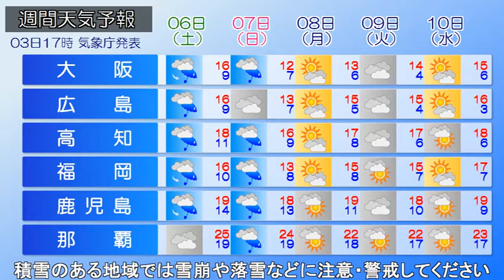2021/03/04 全国の天気予報 朝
日本付近は高気圧に覆われています。現在は全国的に晴れてい
る所が多いです。東シナ海には低気圧の卵があり、午前中には
低気圧になり九州に近づく見込みです。九州から東北にかけて
朝は晴れていても、次第に雲が広がるでしょう。昼過ぎには
西日本の太平洋側と東海地方で雨が降り始める所がありそう。
夕方には、九州と沖縄の各地でも雨が降り始める見込みです。
明日は、九州では午前中に雨が止む所が多いでしょう。一方で
午後は、東日本の太平洋側を中心に雨が降る所が多い見込み。
今日、明日は全国的に気温が高く4月並みの暖かさになりそう。
積雪のある地域では雪崩や落雪などに注意・警戒してください。